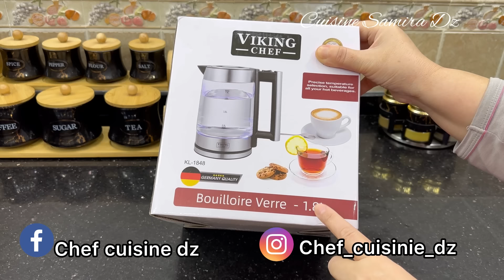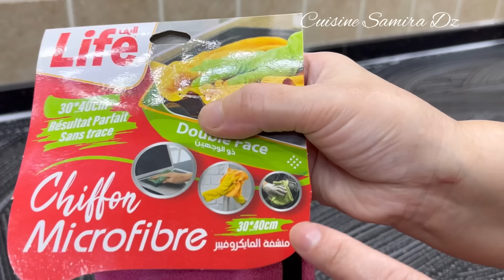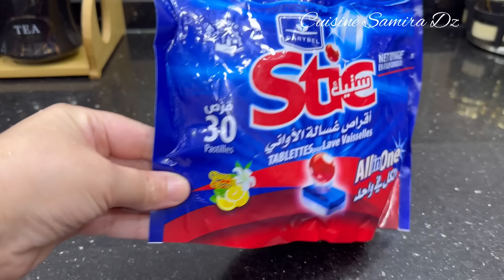اليوم تخلطت عليا في الكوزينة😭جبتلكم وصفة تاع بتي فوغ بالزيت من اروع ما يكون مع بيتزا كاري كي القاطو